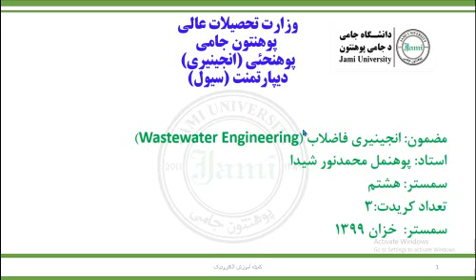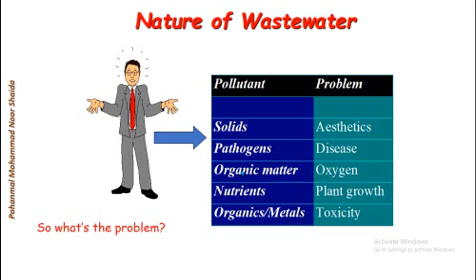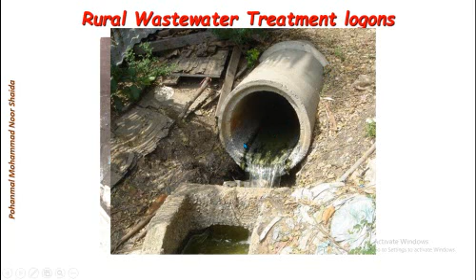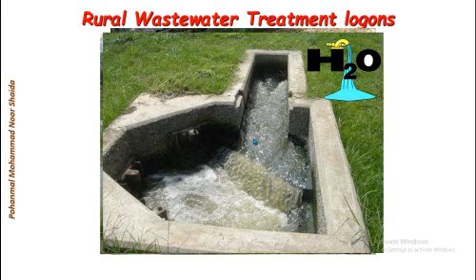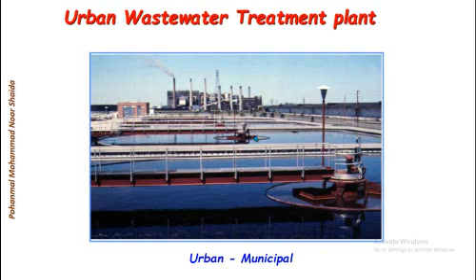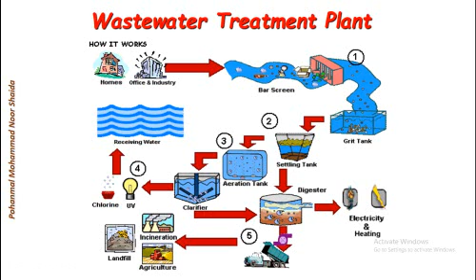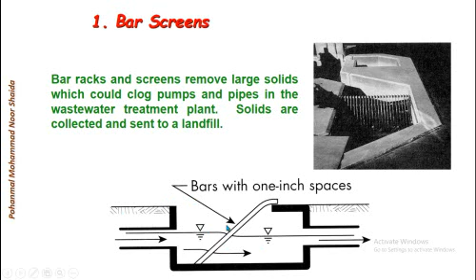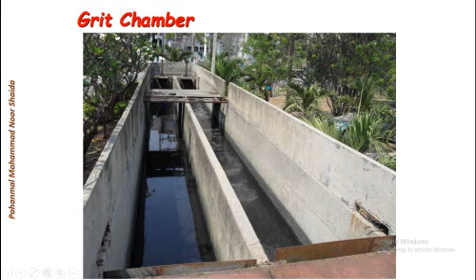Wastewater Lecture 23